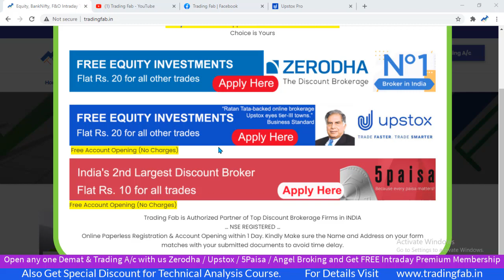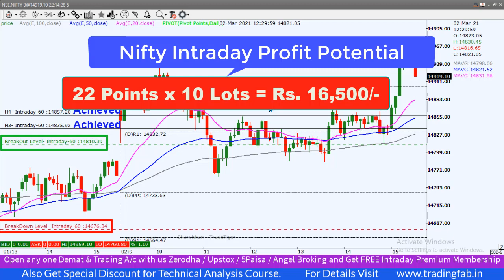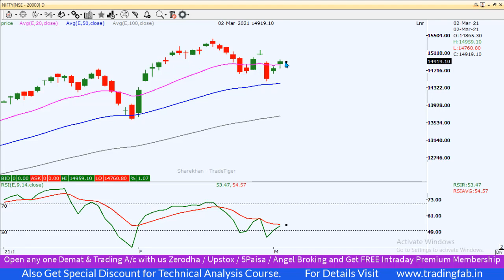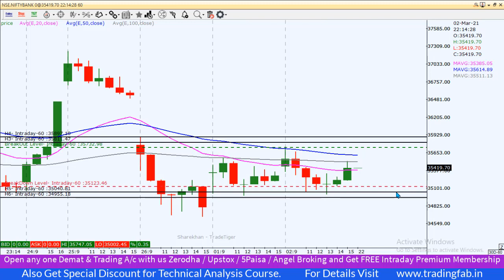Nifty & Banknifty Intraday Trading Levels 03 03 21 | Last Intraday Profit Potential Rs16,500